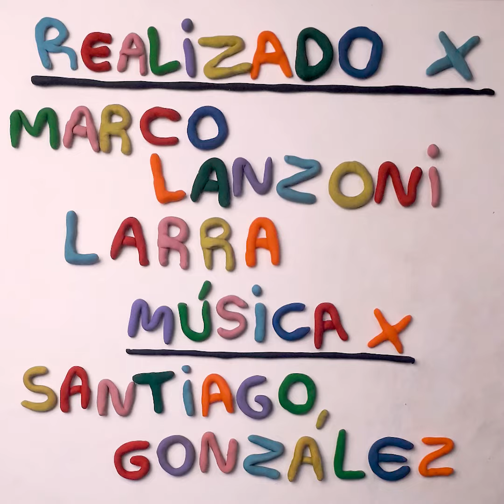Los vampiros, Batman y el covid - E7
Todo el temita este de los vampiros y sus reglas me estresan. Como 8 horas animando, así que si quieren compartir, no me enojo. Ah, y Batman tiene covid.

Realizado por: Marco Lanzoni Larracoechea